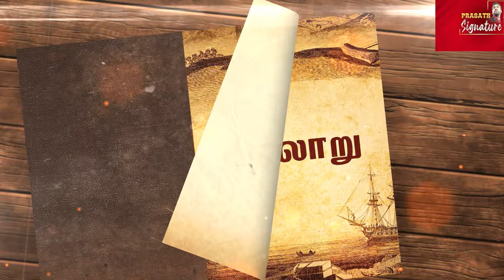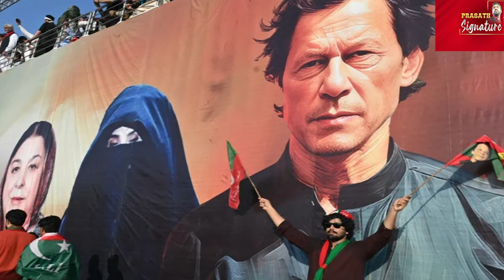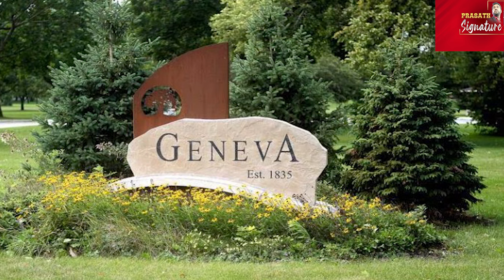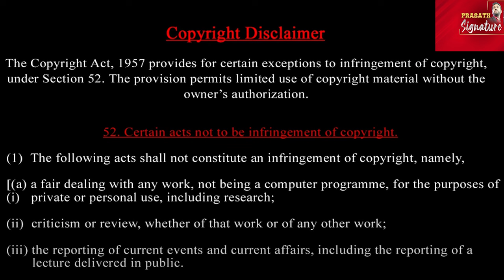இம்ரான் கான் விடுதலை இஸ்ரேல் ஹமாஸ் போரினை நிறுத்துமா? ஜோர்டான் நதியில் விபரீதம் Bridging Proposal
இம்ரான் கான் விடுதலை இஸ்ரேல் ஹமாஸ் போரினை நிறுத்துமா? ஜோர்டான் நதியில் விபரீதம் Bridging Proposal ceasefire

"Global Hotspots: Imran Khan's Freedom, Jordan River Tragedy, and Israel-Hamas Ceasefire Prospects"

- Imran Khan's Freedom Struggle
- Jordan River Tragedy
- Israel-Hamas Conflict
- Ceasefire Prospects
- Middle East Peace Process
- Global Geopolitics

Description: "Stay updated on the latest global hotspots, including Imran Khan's ongoing struggle for freedom, the tragic events unfolding in the Jordan River, and the possibility of a ceasefire between Israel and Hamas. Understand the complexities of these issues and their impact on global geopolitics."

Prasath signature